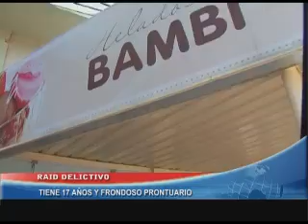Alojaron en La Plata a adolescente que fue detenido tras cometer amplio raid delictivo.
Junto a un cómplice delinquió en heladería "Bambi", robó un auto, cometió un arrebato y conducía una moto robada.